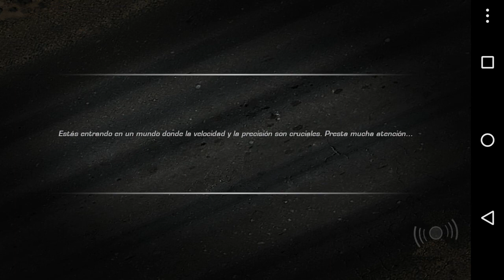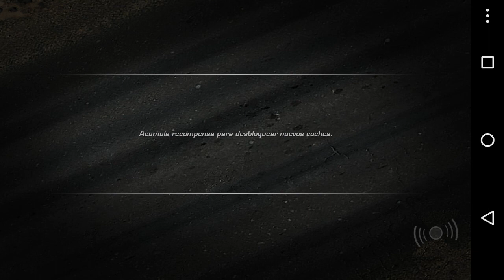Motorola Moto G Need For Speed Hot Pursuit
NOTA:
Los Archivos SD Se Descargan A Través Del Apk.